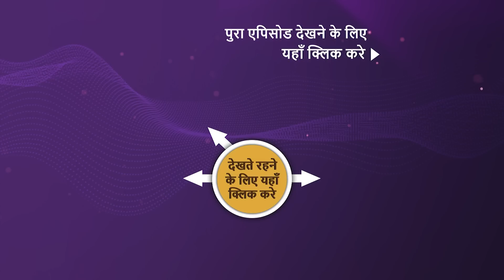Crime Patrol 2.0 | Ep 207 | Sneak Peek | क्राइम पैट्रॉल 2.0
Today's case is about three friends named, Aditya, Hemant, and Prashant, who spends almost full time together. They study at the same school where unfortunately they become a victim of bullying. Things take an ugly turn and drastically change their lives when Hemant's corpse is found by the police. Will the police be able to find out the culprits behind this crime? What was the motive behind this crime?

About the show:
Crime Patrol 2.0 is the New Crime Patrol series wherein our objective is to tell our viewers about the crime which happen/May happen around them. One of the data suggests most of the crime which happens in our country is done by people whom the victims already knew and our purpose is to depict those stories where crime has been done by someone close to the victim. Our show communicates the message to be aware of the surroundings we live in so that we do not fall prey to such evil-minded people. In addition to the safety message, New seasons' major addition is that new stories go deep into our cop's world to explore the nitty-gritty of their day-to-day activities even exploring their personal lives and their personal characters.